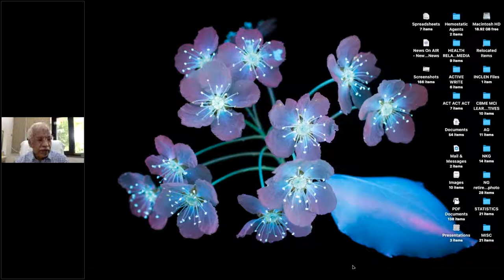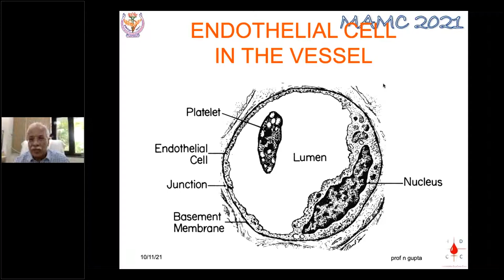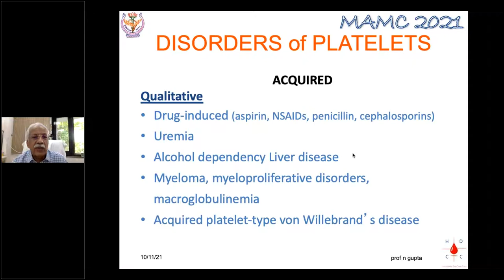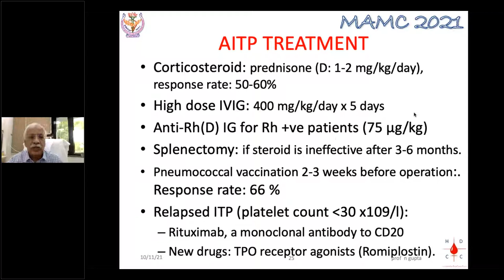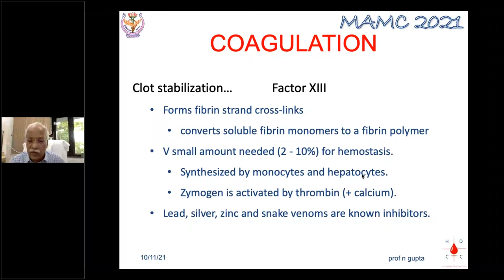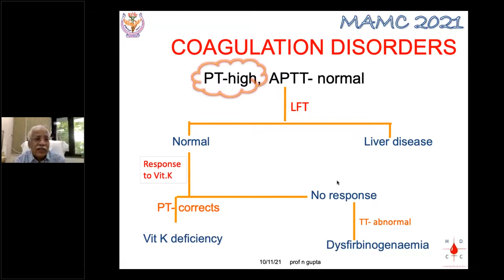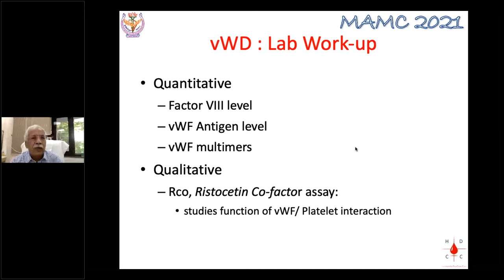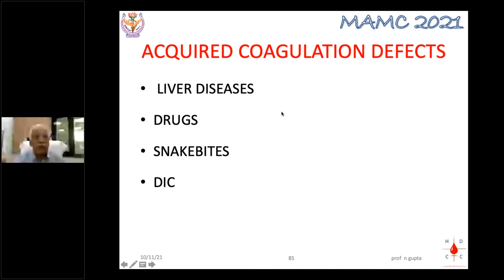BLEEDING and COAGULATION Disorders / MEDICINE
Blood Clot Formation

When you cut or injure yourself, your body stops the bleeding by forming a blood clot. Proteins and particles in your blood, called platelets, stick together to form the blood clot. The process of forming a clot is called coagulation. Normal coagulation is important during an injury, as it helps stop a cut from bleeding and starts the healing process.

However, the blood shouldn’t clot when it’s just moving through the body. If blood tends to clot too much, it is referred to as a hypercoagulable state or thrombophilia.

Are hypercoagulable states dangerous?

Hypercoagulable states can be dangerous, especially when these conditions are not properly identified and treated. People with hypercoagulable states have an increased risk for blood clots developing in the arteries (blood vessels that carry blood away from the heart) and veins (blood vessels that carry blood to the heart). A clot inside a blood vessel is also called a thrombus or an embolus.

Blood clots in the veins or venous system can travel through the bloodstream and cause deep vein thrombosis (a blood clot in the veins of the pelvis, leg, arm, liver, intestines or kidneys) or a pulmonary embolus (blood clot in the lungs).

Blood clots in the arteries can increase the risk for stroke, heart attack, severe leg pain, difficulty walking, or even the loss of a limb.

What causes hypercoagulable states?

Hypercoagulable states are usually genetic (inherited) or acquired conditions. The genetic form of this disorder means a person is born with the tendency to form blood clots. Acquired conditions are usually a result of surgery, trauma, medications or a medical condition that increases the risk of hypercoagulable states.

Inherited hypercoagulable conditions include:

Factor V Leiden (the most common)

Prothrombin gene mutation

Deficiencies of natural proteins that prevent clotting (such as antithrombin, protein C and protein S)

Elevated levels of homocysteine

Elevated levels of fibrinogen or dysfunctional fibrinogen (dysfibrinogenemia)

Elevated levels of factor VIII (still being investigated as an inherited condition) and other factors including factor IX and XI

Abnormal fibrinolytic system, including hypoplasminogenemia, dysplasminogenemia and elevation in levels of plasminogen activator inhibitor (PAI-1 )

Acquired hypercoagulable conditions include:

Cancer

Some medications used to treat cancer, such as tamoxifen, bevacizumab, thalidomide and lenalidomide

Recent trauma or surgery

Central venous catheter placement

Obesity

Pregnancy

Supplemental estrogen use, including oral contraceptive pills (birth control pills)

Prolonged bed rest or immobility

Heart attack, congestive heart failure, stroke and other illnesses that lead to decreased activity

Heparin-induced thrombocytopenia (decreased platelets in the blood due to heparin or low molecular weight heparin preparations)

Lengthy airplane travel, also known as "economy class syndrome"

Antiphospholipid antibody syndrome

Previous history of deep vein thrombosis or pulmonary embolism

Myeloproliferative disorders such as polycythemia vera or essential thrombocytosis

Paroxysmal nocturnal hemoglobinuria

Inflammatory bowel syndrome

HIV/AIDS

Nephrotic syndrome (too much protein in the urine)

How is a hypercoagulable state diagnosed?

Careful Medical History

Certain conditions increase a person’s risk for developing blood clots, but do not necessarily indicate a genetic hypercoagulable state. Therefore, a careful evaluation of the patient’s personal and family medical history is needed.

Patients may be candidates for screening for hypercoagulable states if they have:

A family history of abnormal blood clotting

Abnormal blood clotting at a young age (less than age 50)

Thrombosis in unusual locations or sites, such as veins in the arms, liver (portal), intestines (mesenteric), kidney (renal) or brain (cerebral)

Blood clots that occur without a clear cause (idiopathic)

Blood clots that recur

A history of frequent miscarriages

Stroke at a young age

Laboratory Testing

If you have one of the previously listed conditions, your doctor may recommend blood tests to further evaluate your condition.

These tests should be performed at a specialized coagulation laboratory and interpreted by a pathologist or clinician with expertise in coagulation, vascular medicine or hematology.

Ideally, the tests should be done when you are not having an acute clotting event.

The most common lab tests include:

PT-INR: The prothrombin time (PT or protime) test is used to calculate your International Normalized Ratio (INR). The information is used to monitor your condition if you are taking warfarin (Coumadin). Your INR will help your healthcare provider determine how fast your blood is clotting and whether your warfarin (Coumadin) dose needs to be changed.